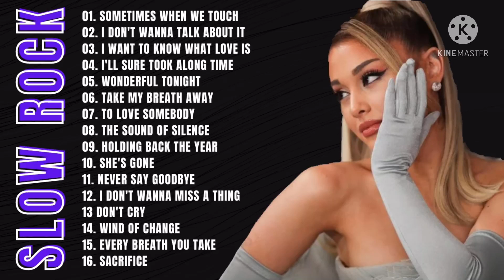THE BEST SLOW ROCK 80s 90s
This video is completely made by fans.If you (the owner) of the musics want to delete this video,please contact me first directly to the email i provided written in my ‘About’ before doing anything thank you.
Top 1 love song
Top 6 love songs
Love song remix
Love music remix
70’s 80’s 90’s
love songs 70’s 80’s 90’s
nonstop 80’s 80’s
top 10 love songs
top 10 love songs 80’s 90’s
Best music
Best love songs
love song 1980’s
Greatest romantic
love songs playlist 2021
Greatest romantic love songs playlist 2021
Best english songs 2021
Best english songs 2020
Best mp3 songs
Best mp4 songs
mp3 juices
Greatest romantic love songs
Valentines Song
Love songs
Old love songs
1970’s love song
1980’s love song
1990’s love song
Top hits english songs
Famous songs 2021
Accoustic love songs
Meditation music background
Meditation music
karaoke music 2021
karaoke love song
music hits love song
latest lovesongs
reggae music
music without copyright
Nonstop slow rock music
Nonstop soft rock music
opm music notes
opm music nonstop remix
opm nonstop music tagalog
opm new music 2019
opm new music tagalog
opm nonstop music 2020
opm nonstop music 2021
opm music online
nonstop opm music 2019
nonstop opm music 2020
nonstop opm music 2021
opm music online free
nonstop opm music
opm music ogie alcasid
opm music old
opm music online radio
opm music of the 80’s
opm music original
opm music free streaming
opm music festival
opm music filipino
80’s opm music hits
90’s music in 2019
90’s music in 2020
90’s music in 2021
opm instrument music
opm accoustic